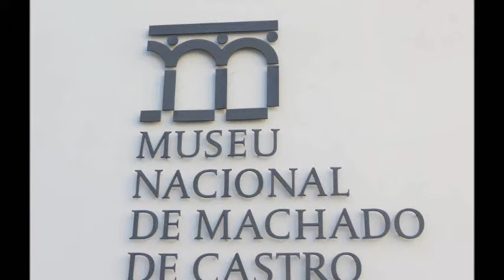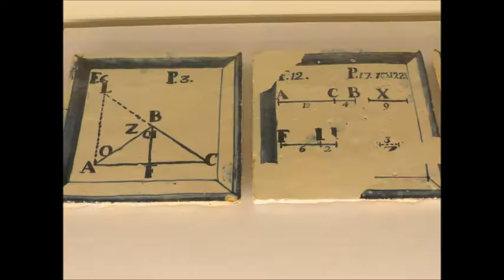Museu Nacional de Machado de Castro - 4 - Cerâmica / Ceramics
O MUSEU NACIONAL DE MACHADO DE CASTRO é um dos mais importantes museus de belas artes e arqueologia de PORTUGAL, tanto pela quantidade como pela qualidade das suas coleções. Encontra-se instalado no antigo Paço Episcopal de COIMBRA, classificado como Monumento Nacional em 1910.
As coleções do museu constam de peças de escultura, de pintura e de artes decorativas (cerâmica, ourivesaria, mobiliário e têxteis).

The NATIONAL MUSEUM MACHADO DE CASTRO is one of the most important museums of fine arts and archeology of PORTUGAL, by both the quantity as for the quality of its collections. It is housed in the old Episcopal Palace of COIMBRA, classified as a National Monument in 1910.
The museum's collections consist of pieces of sculpture, painting and decorative arts (ceramics, jewelery, furniture and textiles).